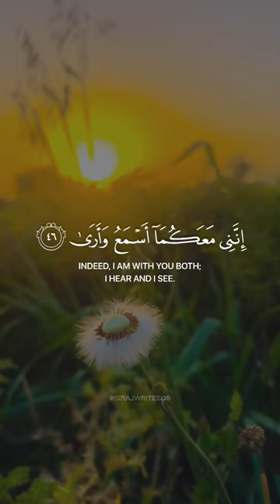Allah said, Fear not....❤️ @SherifMostafaofficial Surah Taha